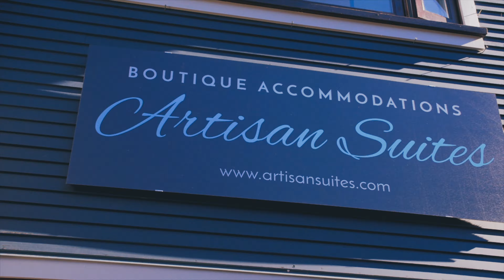Artisan Suites || Rental Property on Bowen Island, Canada